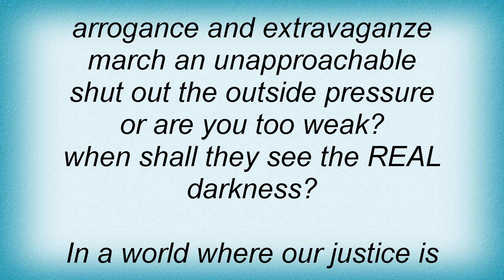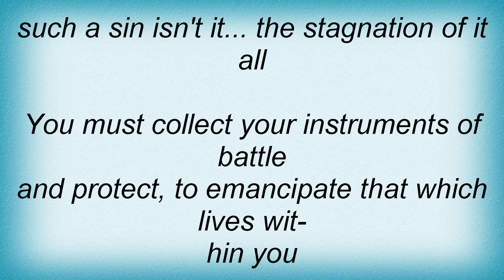Satyricon - The Scorn Torrent Lyrics